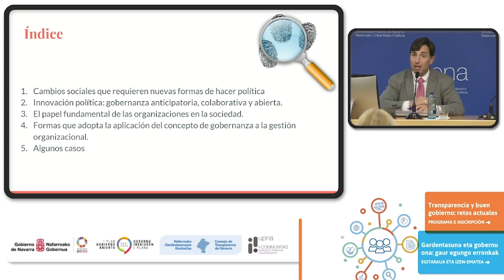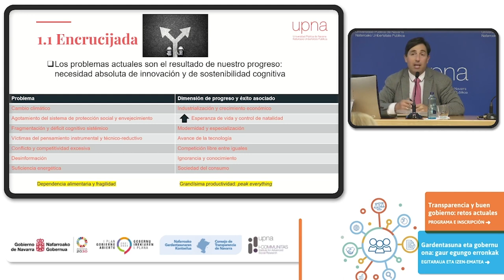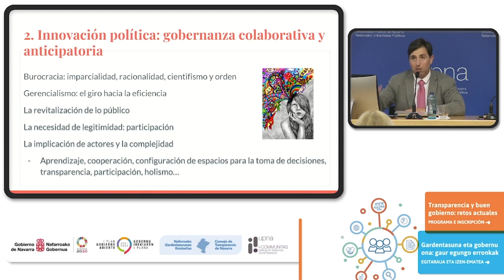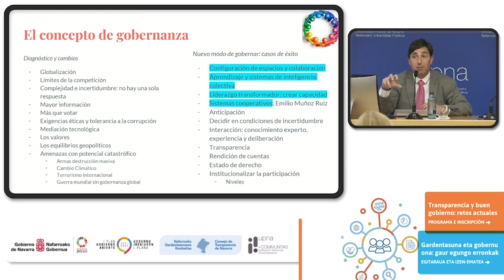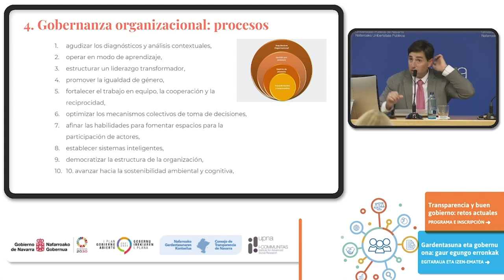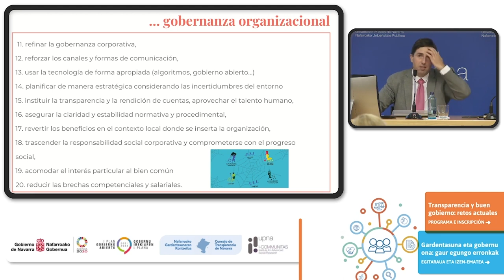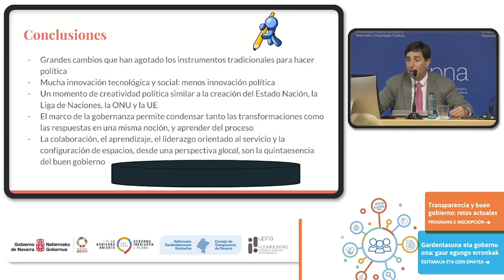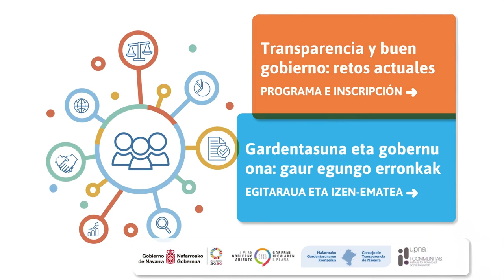TRANSPARENCIA Y BUEN GOBIERNO DENTRO DEL MARCO DE GOBERNANZA COLABORATIVA, ANTICIPATORIA Y ABIERTA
Ponencia a cargo de D.Sergio García Magariño. Profesor de Ciencia Política y de la Administración e investigador de I-COMMUNITAS en la UPNA. Modera la ponencia D.Alvaro Baraibar Echeverria profesor y Doctor del Departamento de Ciencias Humanas y de la Educación de la UPNA.